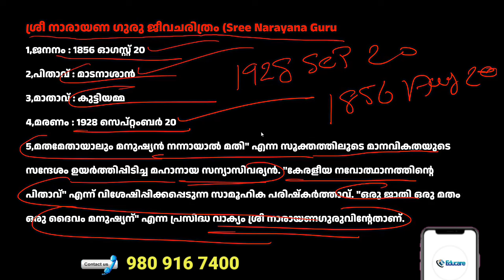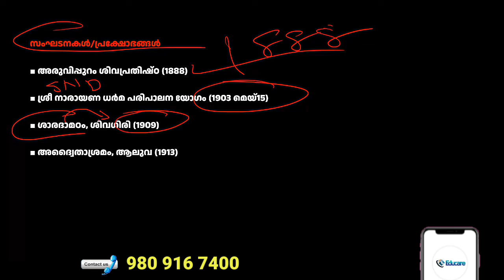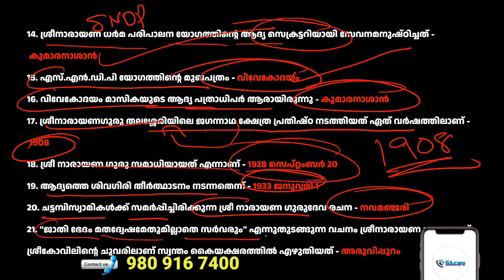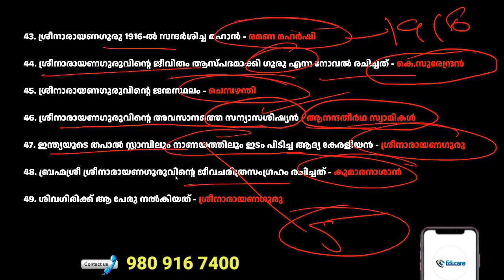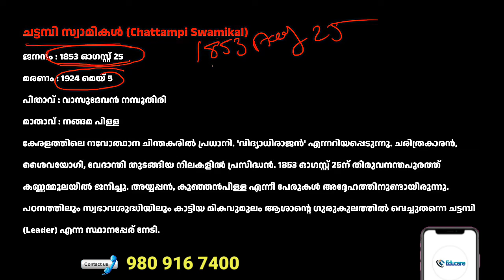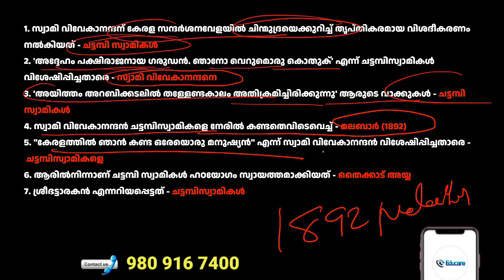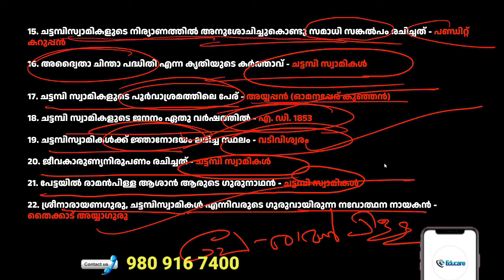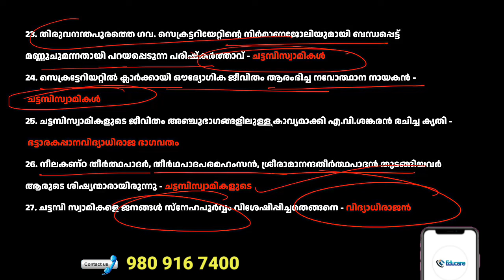കേരള നവോത്ഥാനം - Live Recorded Class